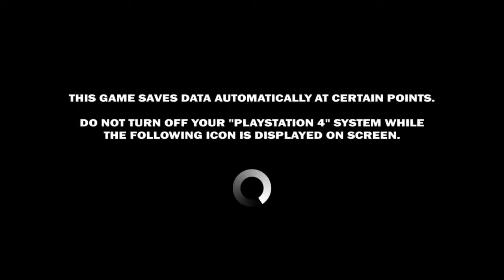Broforce Threat Level Yam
How to beat threat level yam